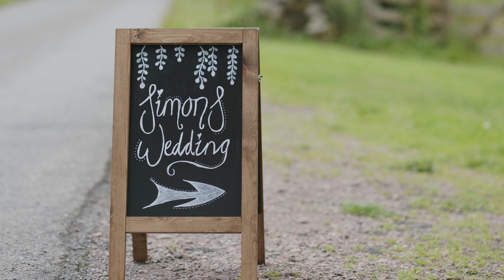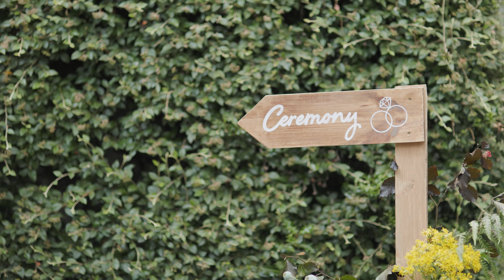Anna & Andrew | Balfreish Barns | Nairn